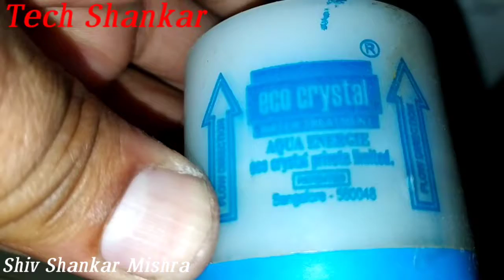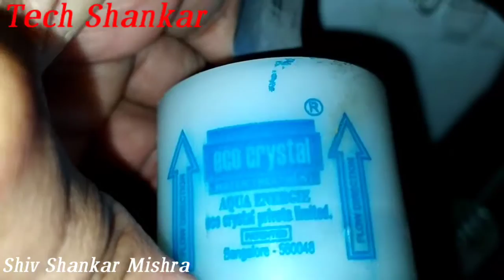IFB WASHING MACHINE AQUA ENERGY What is its function and where is it used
@Tech shankar